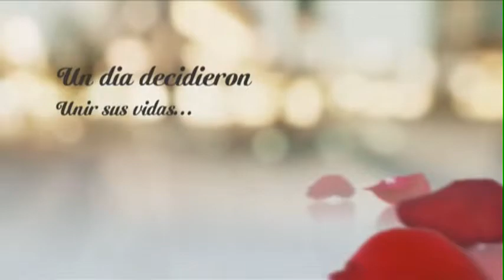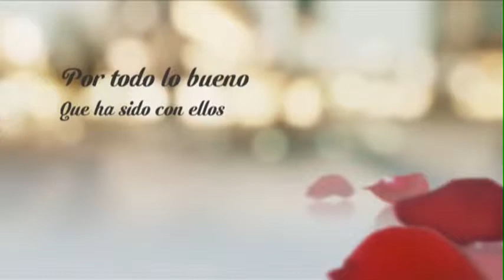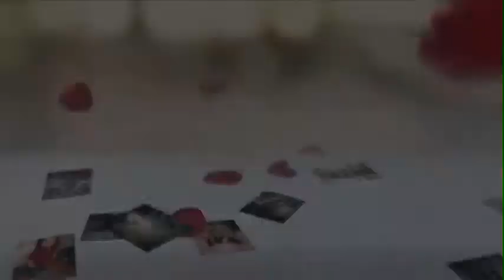Jose & Ana Nuestra Boda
Fotografia y Video Profesional en MD,DC,VA
Quinceañeras, Bodas, y Eventos Especiales